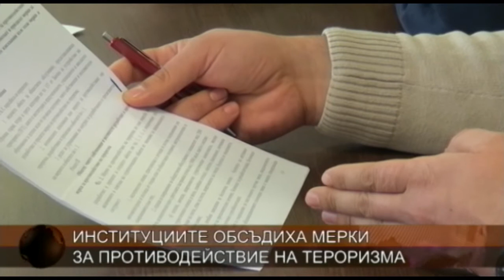ЦЕНТРАЛНА ЕМИСИЯ НОВИНИ 11 12 2017